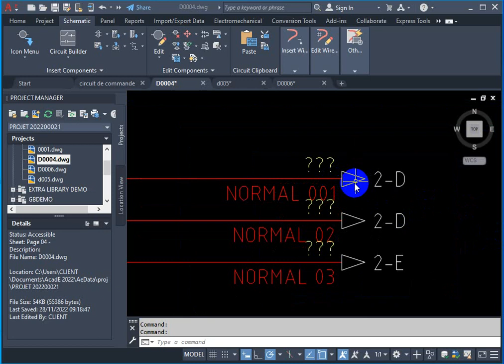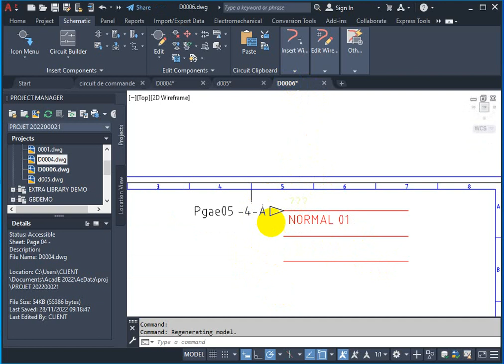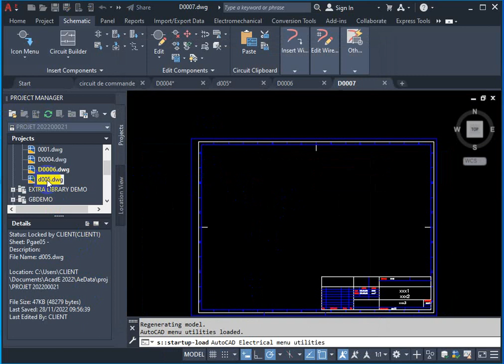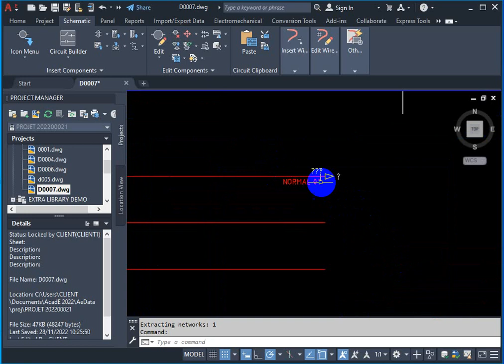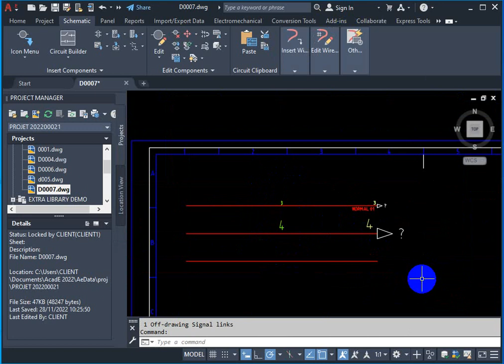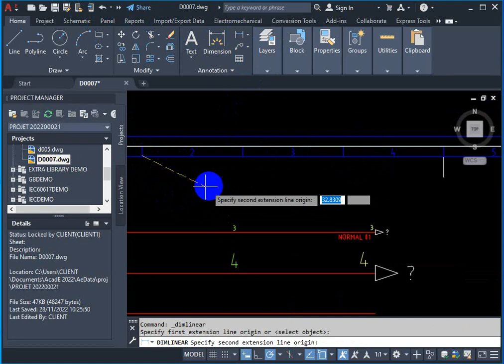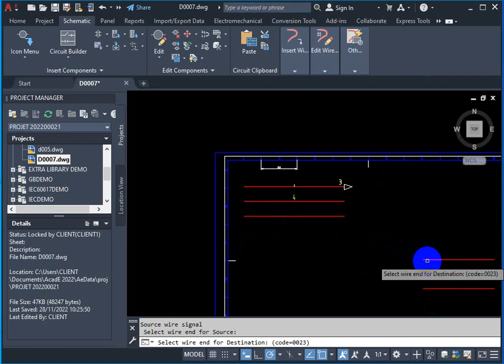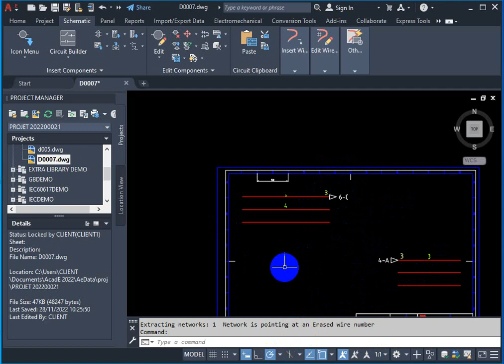DAKIRA | Autocad Electrical Vidéo 23 | Sources et Destinations 02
@DAKIRA FORMATIONS
                        notre groupe FB  :  ÉLECTROTECHNIQUE